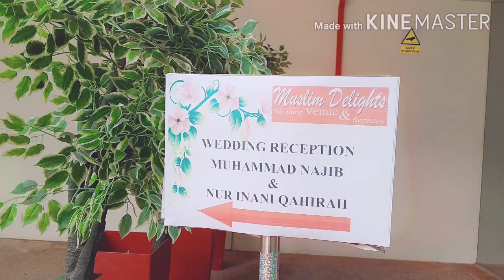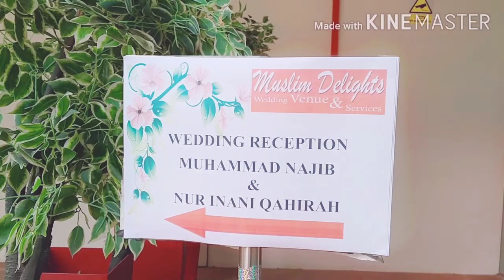Pergi pesta pernikahan keponakan mam 21 feb'2021 Ang mo kio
Pergi pesta pernikahan keponakan mam saya yang bungsu di Ang mo kio...
walaupun dengan undangan terbatas alhamdulillah acara berjalan dengan lancar

MOga kedua mempelai beserta keluarga bahagia,sehat dan Sellu di murahkan rezekinya
aamiin yaa robbal alaamiin
ucapan terimakasih banyak buat teman2 yg sudah mampir menonton videoku sampai habis semoga bermanfaat dan sukses selalu
maaf slow respon🙏🙏🙏
yg pastinya salam Sukses buat semuanya